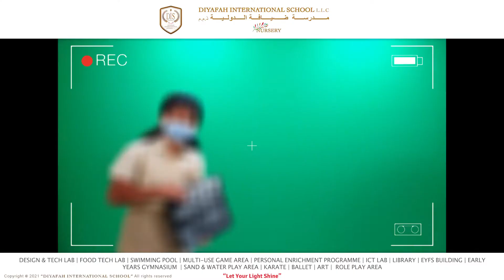Diyafah International School 2nd Annual Film Festival